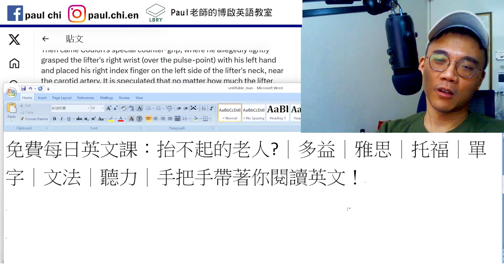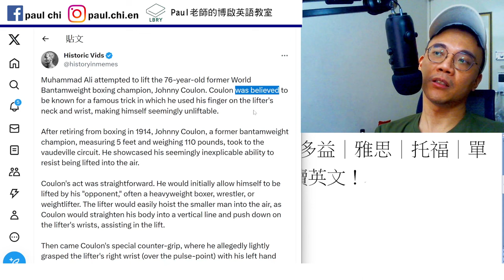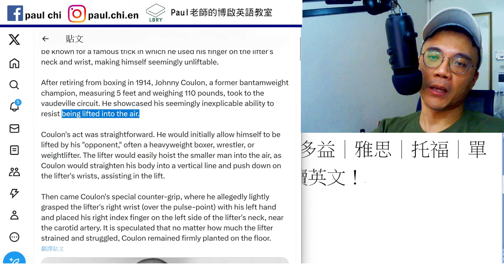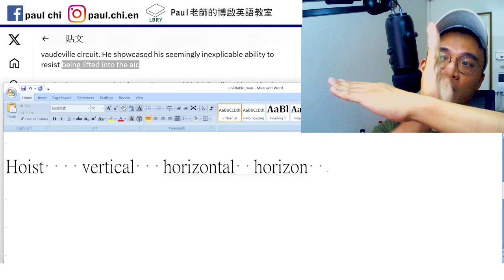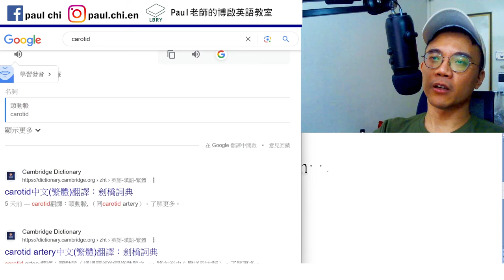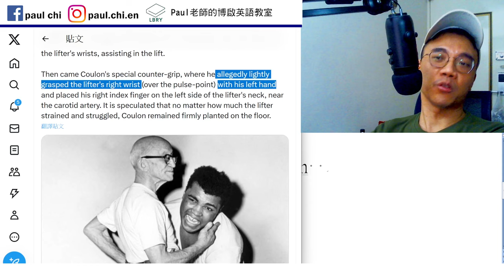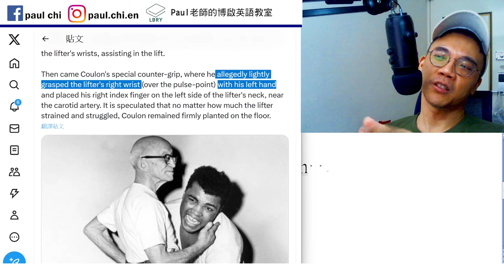【ep 812】抬不起的老人?｜多益｜雅思｜托福｜單字｜文法｜聽力｜手把手帶著你閱讀英文！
Notes:

免費每日英文課：抬不起的老人?｜多益｜雅思｜托福｜單字｜文法｜聽力｜手把手帶著你閱讀英文！

Hoist    vertical   horizontal  horizon

Perpendicular

LBRY: Paul老師的糟糕英語教室